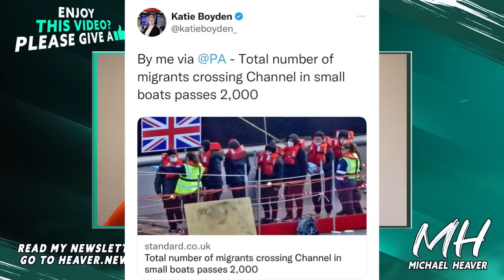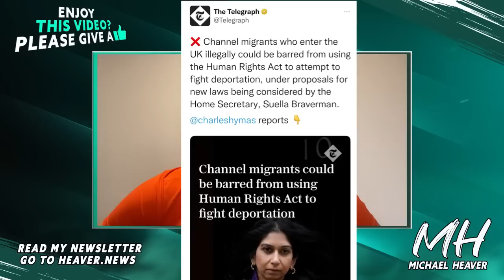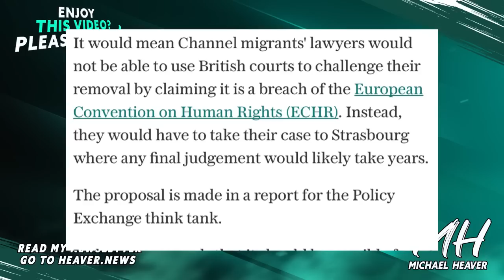Braverman Ban To Fail As Sunak Backs REMAIN?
"Channel migrants could be barred from using Human Rights Act to fight deportation. Suella Braverman says she backs the 'toughest possible legislation' to tackle illegal migration" Telegraph